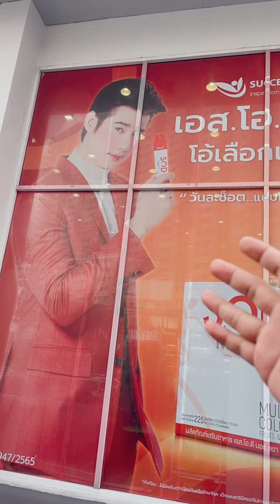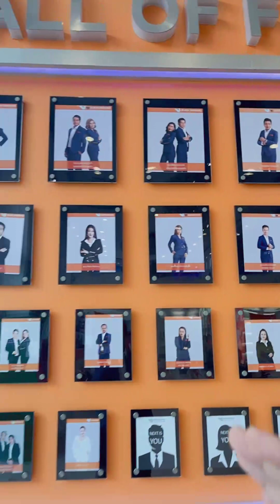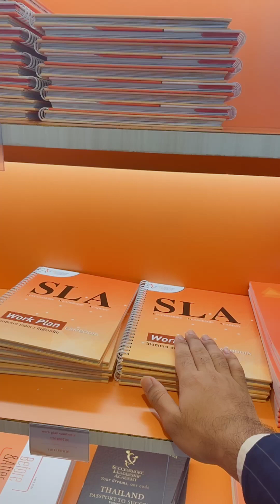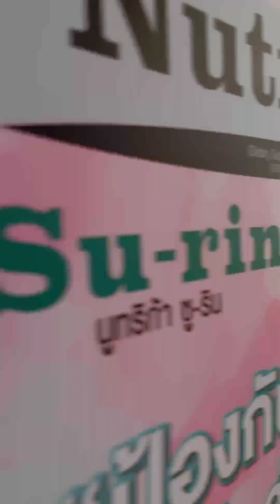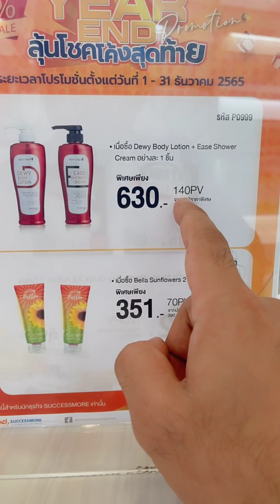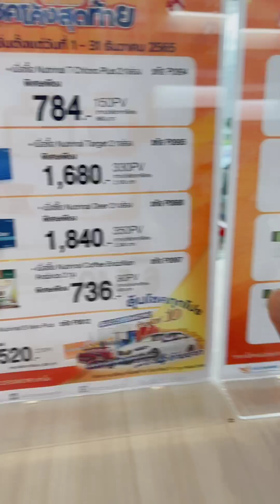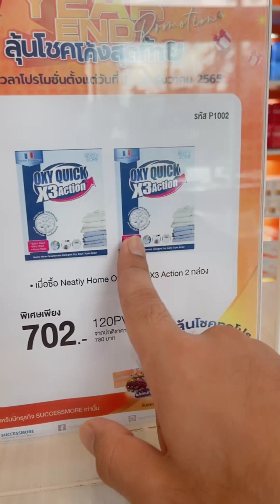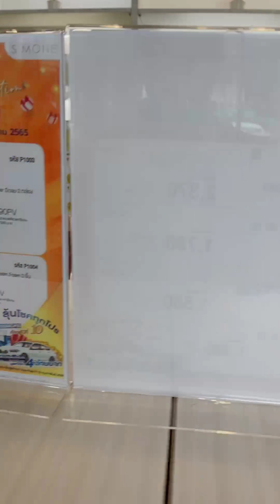រីករាយដើម ខែធ្នូ ០១.១២.២០២២ ដំណឹងពិសេសច្រើនណាស់ថ្ងៃនេះ (successmore) scm Cambodia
រីករាយដើមខែ ធ្នូ ០១.១២.២០២២
ដំណឹងពិសេសច្រើនណាស់ថ្ងៃនេះ🛒💰